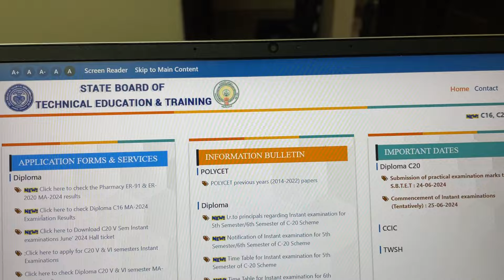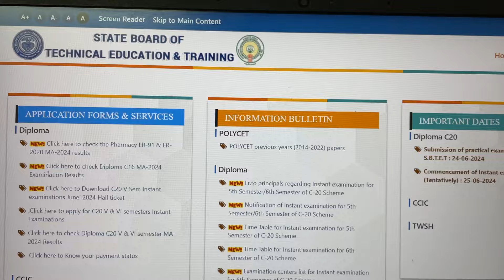C20 results link | diploma 2024 results